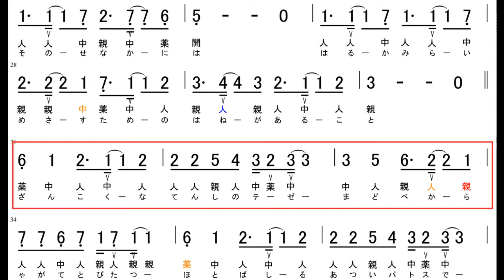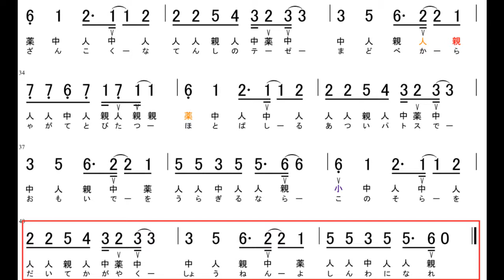【大正琴】数字譜 残酷な天使のテーゼ 『新世紀エヴァンゲリオン』OP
残酷な天使のテーゼ（レベル5）
‹ポイント›
①9、39小節で小指使用します。届くなら薬指でもＯＫ
②1（薬）から5（人）がきつい場合は、5を親指にしてください
③33小節後半の急激な下降（指くぐり）が難所です

‹練習方法›
②再生速度はゆっくりからはじめ、慣れてきたらスピードアップ。可能な限り速く弾きたい曲です

※旋律は『ドレミでかんたん単音メロディー・ブック150』を基に一部改変

（訂正）
歌詞　「あおいかせ」→「あおいかぜ」
「そつとふれる」→「そっとふれる」